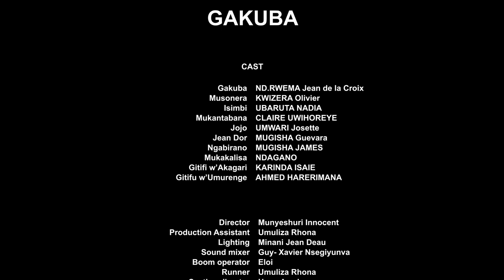GAKUBA Anti Corruption Tv Drama S1E6